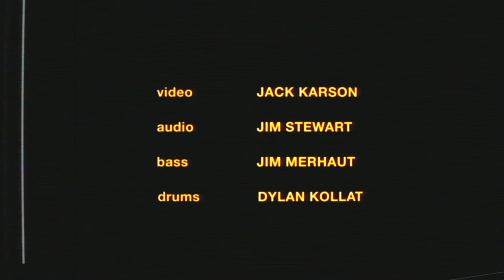JD Eicher - Something to Love | Live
The song is from the 2022 album and novel release, Majesto Sessions.

Video by Jack Karson
Audio by Jim Stewart
Bass by Jim Merhaut
Drums by Dylan Kollat
Venue by Susan

LYRICS:
I don’t wanna change my mind
See, I’m comfortable being blind
I don’t wanna have to grow
There are things I’m pretty sure I don’t wanna know

I don’t wanna warm this heart
If the ice’d ever thaw, it’d fall apart
I don’t wanna be let down
Because up here where I’m hiding there’s a quiet that I’ve found